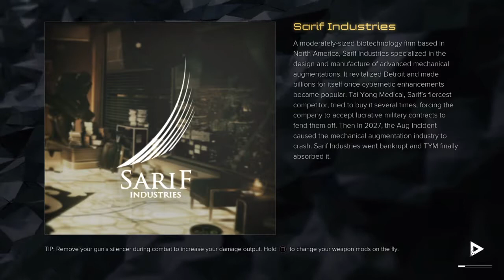Deus Ex: Mankind Divided let's part 25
let's get get some deus ex on!!!